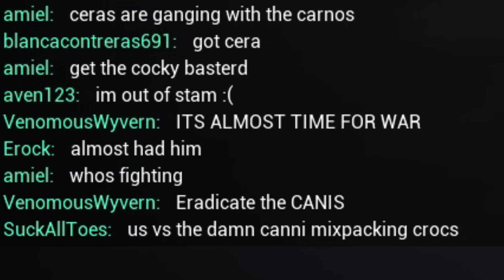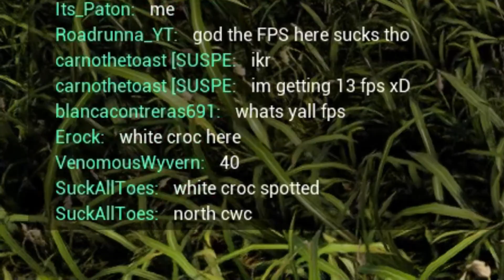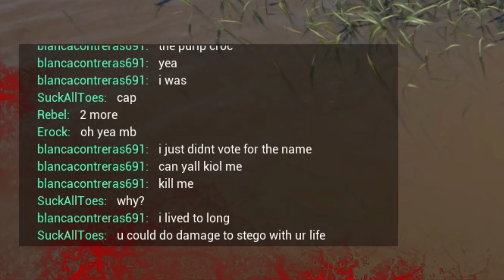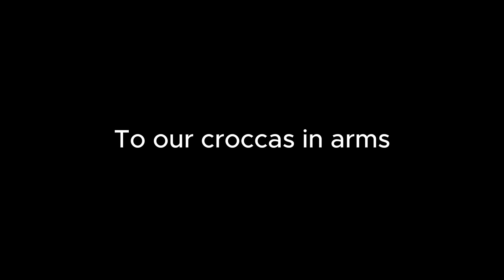The Isle: Croc War Crew vs The Infamous Mix-Packers 🐊🌪️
It was all a blur